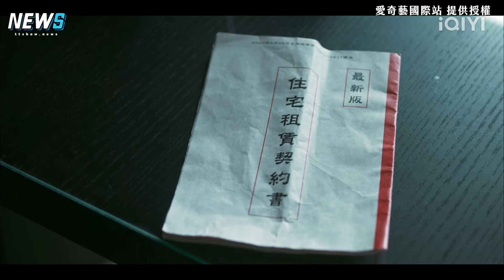【太太太厲害】楊祐寧用這招求老婆原諒 誠意&愛意滿滿曾沛慈秒心軟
兩位的互動也太有趣了啦～
你的另一半都怎樣結束冷戰呢🤔

影片 ： 愛奇藝國際站 提供授權